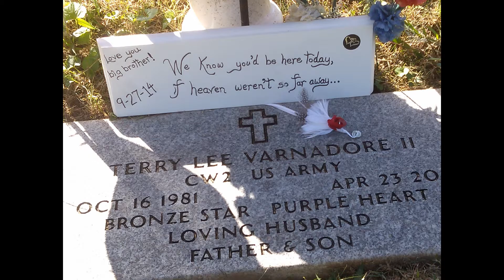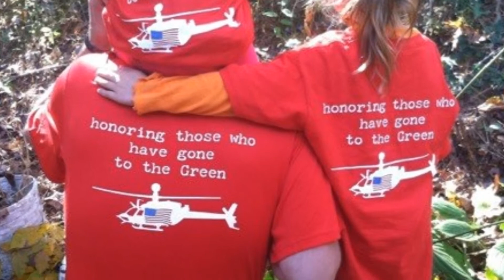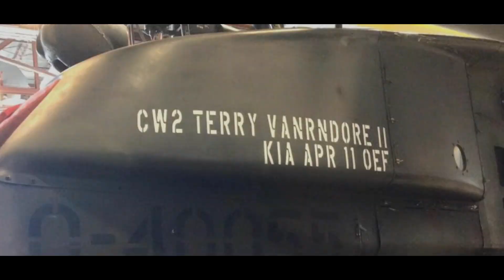REMEMBER YOUR FALLEN HERO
Terry Varnadore. Blue Max 31. Remember Your Fallen Hero. Never Forgotten.